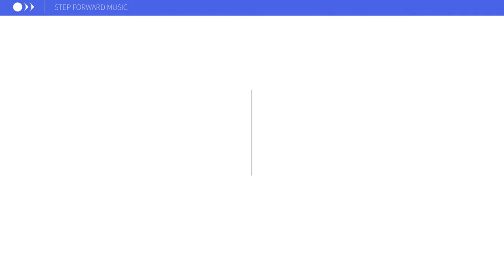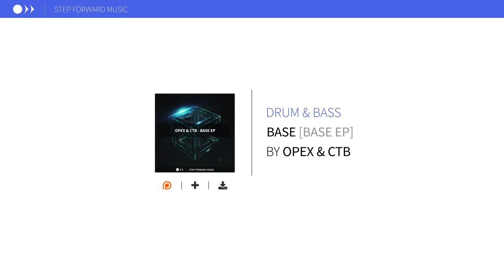Opex & CTB - Base [Base EP]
♫ is more important then $

▼ Info & Links ▼

Info:
Our very first release, Base EP from Opex & CTB!